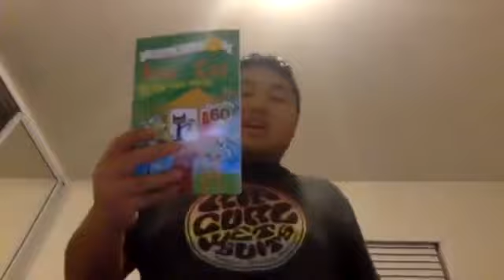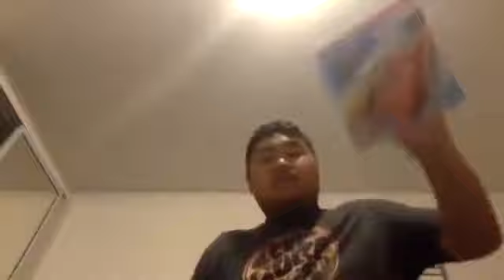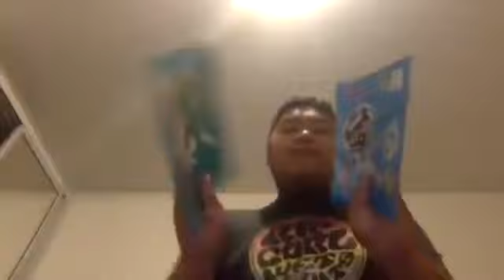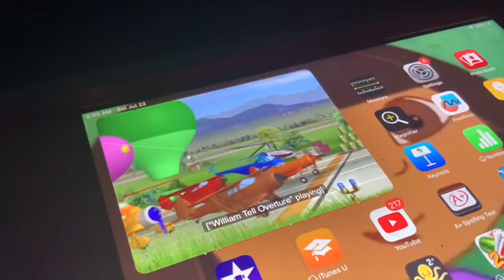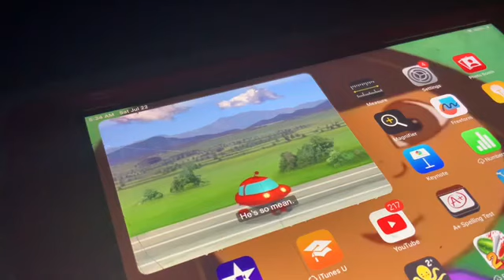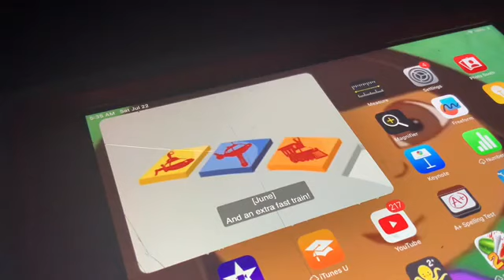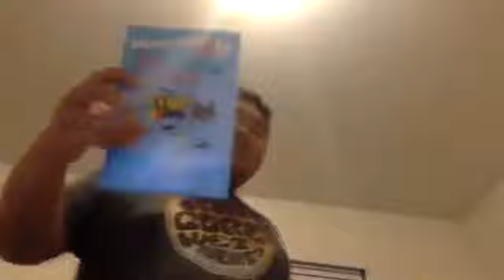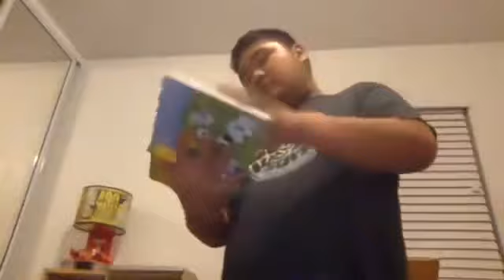NEW Short Kobe and iPad Cinco De Mayo: Taco Mayor (Saturday July 22,2023)